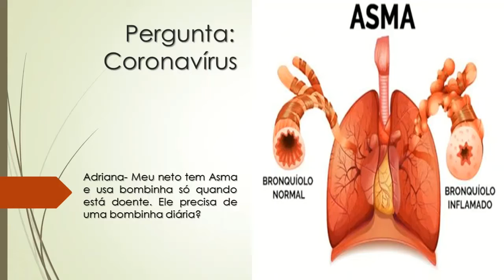Asma | Meu neto tem Asma e usa bombinha só quando está doente | Ele precisa de uma bombinha diária?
Adriana- Meu neto tem Asma e usa bombinha só quando está doente. Ele precisa de uma bombinha diária?